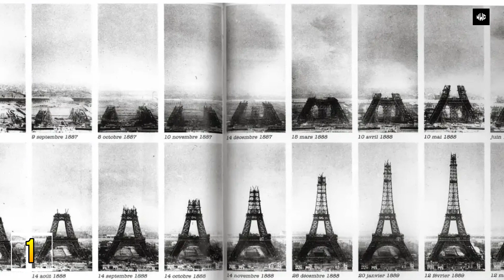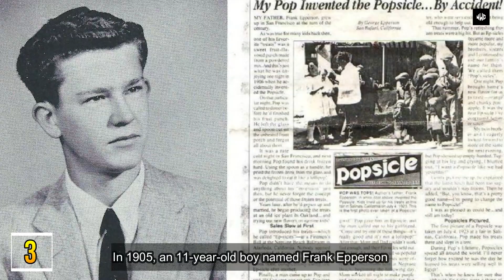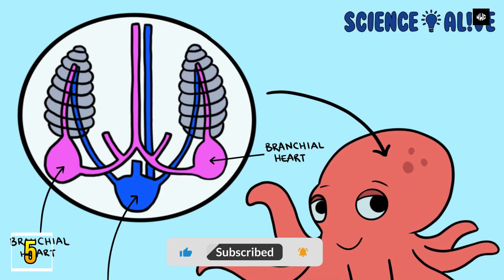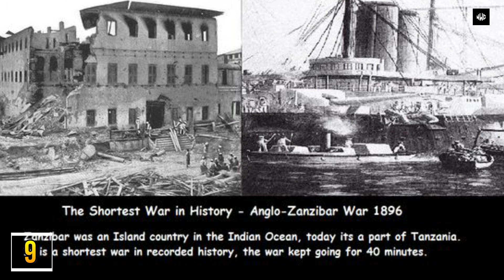10 Most Weird & Amazing Facts of the World Most People Don't Know in 2023 | WWC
10 Most Weird Facts of the World Most People Don't Know in 2023 | WWC

We live in an absolutely amazing world. Each day we get the chance to learn something new. We decided to look around the internet for some random interesting facts most people don't know. Here's what we discovered.

Even the most passionate lover of random facts doesn't know everything about our world, simply because it's impossible. It's too interesting and too easy to get lost in. Increasing our knowledge about the world, however, is something we can't avoid.

A few random facts can go a long way. Laying down some unsolicited knowledge will impress your peers and even superiors. One fun fact has the power to change a boring conversation into an awesome one.

Sometimes, there's no better conversation starter than sharing random interesting facts most people don't know. Maybe it's a tiny factoid about a popular brand. Maybe it's a little-known piece of history that flips your perspective upside-down. Maybe it's a bit of trivia about nature or the world at large. No matter what types of facts typically strike your fancy, you will be guaranteed to earn new friends.

Being interesting is a huge advantage at work and in life. People want to spend time with you when you’re interesting, and they’re more likely to enjoy the time you spend together.

So next time the conversation goes bad, just lob one of these amazing facts out there. When someone asks you: Why do you know that? You’ll know it’s because you took the time to learn a few things about things. There’s that one person at every party that is full of random interesting facts they can’t help but share. Now YOU can be that person!